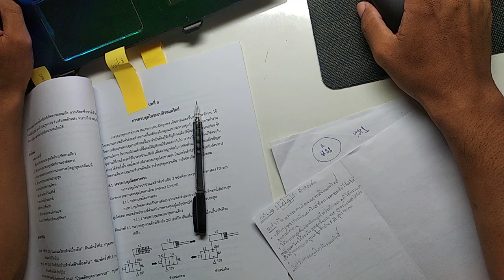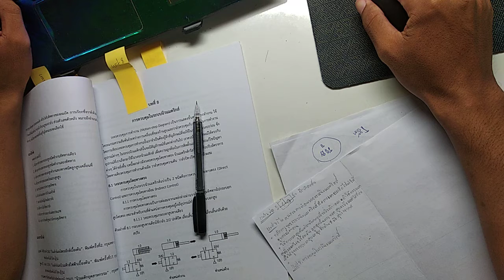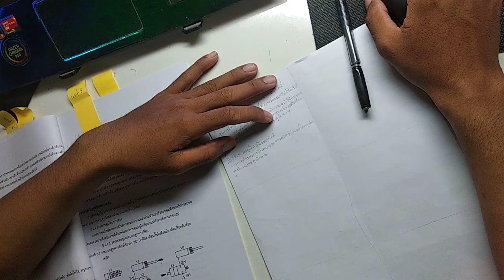Write homework and report to Teacher EP 11​